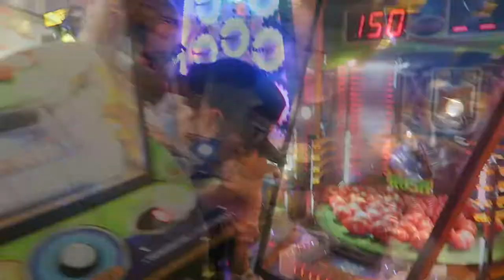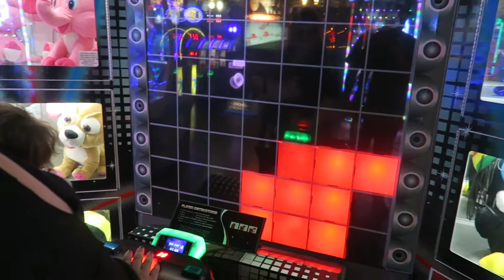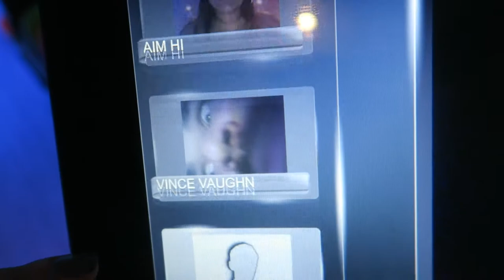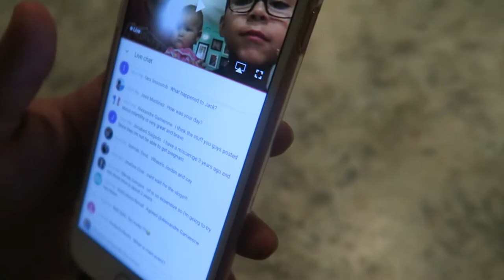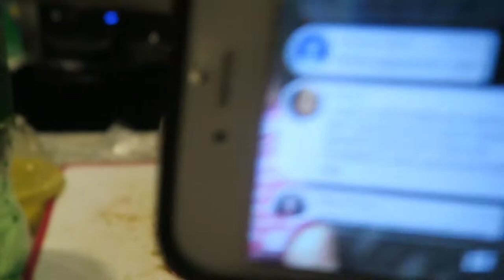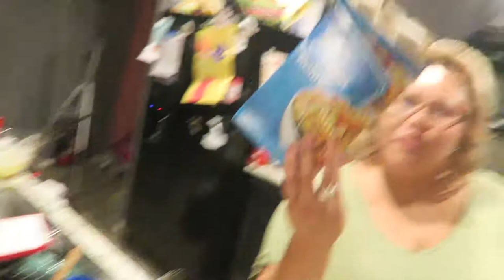I HAVE A GAMBLING PROBLEM ! ( WE HIT THE JACKPOT )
EVEN IF YOU HAVE ALREADY ENTERED IN OTHER VIDEOS WE HIGHLY SUGGEST TO CONTINUE TO ENTER. THE MORE HASHTAGS WE SEE FROM YOU THE MORE CHANCES YOU HAVE TO WIN!

GO COMMENT CJLV ON THE LARAS VLOGS TO LET THEM KNOW YOU CAME FROM THIS CHANNEL!